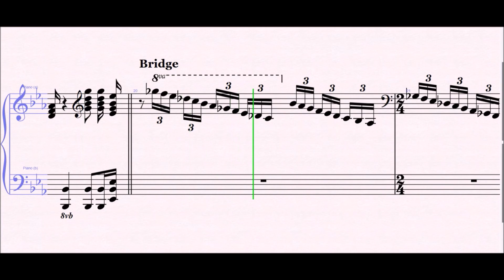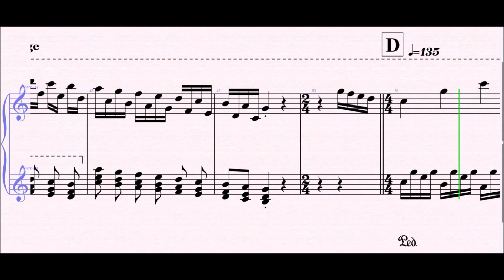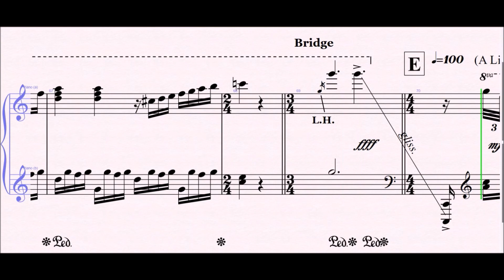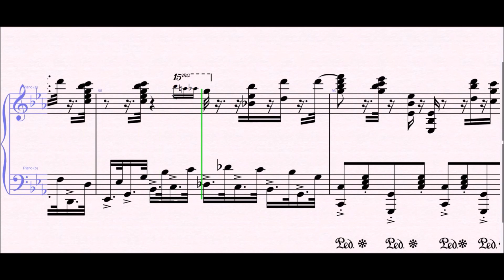Mack The Knife - Liberace (along with a swiss music box part) || Piano Transcription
This is "Mack The Knife" by Kurt Weill as performed by Liberace, transcribed by me for piano. If you want to have the score in pdf format, just e-mail me on or leave me your e-mail as a comment or visit my submit your request and I'll give you instructions on how to receive it as fast as possible! Enjoy the music!